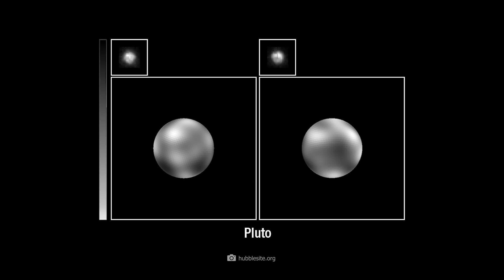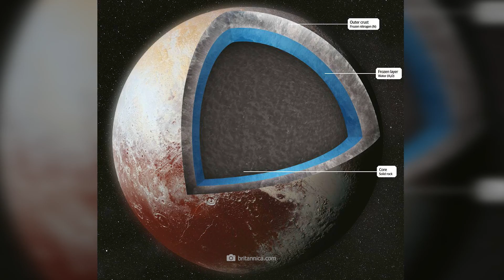NASA Reveals First Real Pictures of Pluto!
Almost 3.7 billion miles away from the sun, there exists a small, dark world that was once the ninth planet of the solar system. Today, Pluto is officially just a Trans-Neptunian object. Shortly after the planet was downgraded, NASA's New Horizons probe reached this hitherto almost unknown world. The measurement data surprised everyone, and for the very first time, NASA was able to publish real images of Pluto. We are now excited to embark on a journey to one of the most unusual celestial bodies in the solar system, together with you.